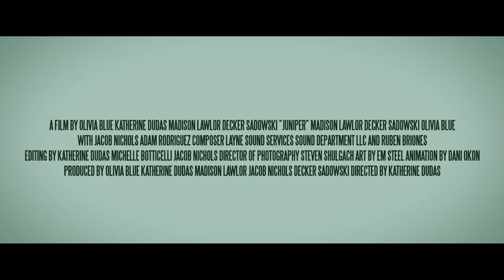JUNIPER [Trailer]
In Katherine Dudas’ Juniper Mack (Madison Lawlor) attempts to connect spiritually with her recently deceased sister by escaping to her family’s rustic cabin. But Mack’s type-A childhood bestie, Alex (Decker Sadowski), crashes her private grief retreat with her own offbeat friend, Dylan (Olivia Blue). Alex attempts to bond with an increasingly resentful Mack, and tensions mount as Dylan’s true feelings for Alex begin to show.